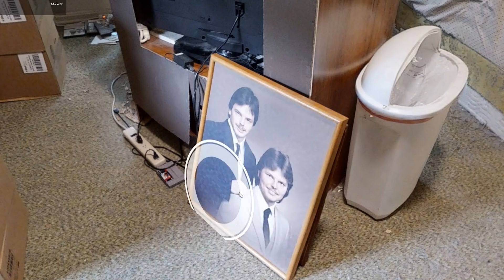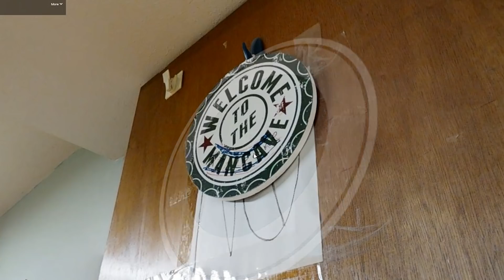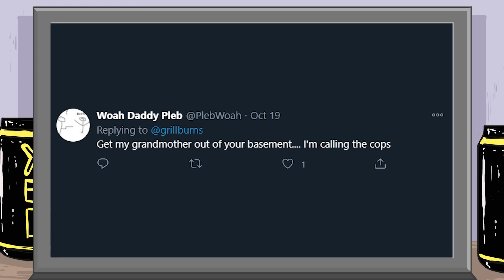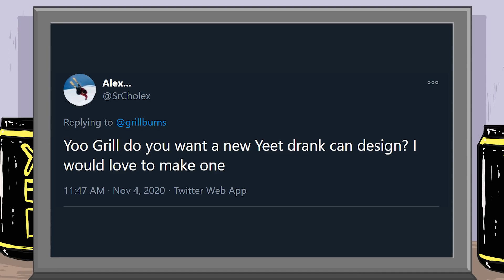The Viral "Invisible Bathtub" That Broke the Internet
A house went viral because of its 3D viral tour. The 3D virtual tour is apparently wacky enough that it warrants its own game: Find the bathtub at 8800 Blue Lick Rd.